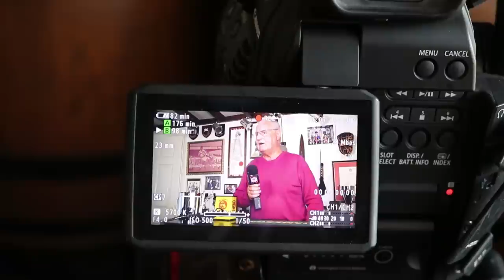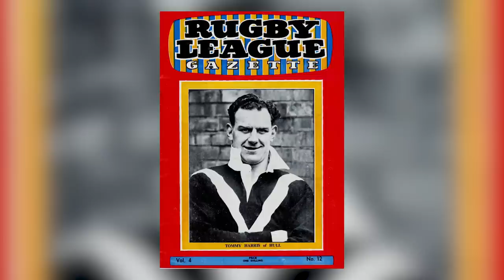Alex Murphy's greatest Rugby League 1-13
Rugby League legend Alex Murphy OBE picks out his greatest ever 1-13 players.